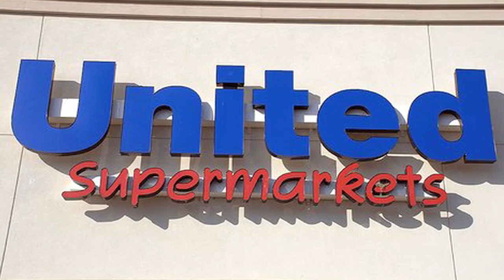AndNowUKnow - United Supermarkets - Buyside News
United Supermarkets’ Fernando Noriega, general manager of the 45th and Bell store location in Amarillo, TX has received one of the Food Marketing Institute’s 14th annual Store Manager of the Year Award. The four grand prize winners were recognized for their work in store operations, leadership and community involvement. Noriega, who has served the supermarket chain for over 17 years, currently leads one of the company’s highest-volume stores, one that relished in a double-digit increase in profitability during its most recent fiscal year. The store also ranks within the company’s top tier for guest satisfaction surveys and United’s mystery shopper program. Robert Taylor, CEO of United Supermarkets,LLC stated, “We couldn’t be more proud to call Fernando one of our own and congratulate him as he is honored for his hard work and dedication to the overall success and well-being of our company.”